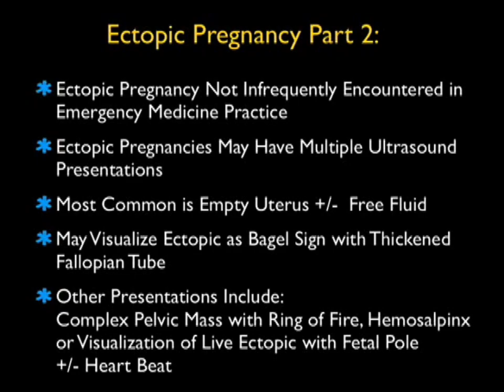How To: Ectopic Pregnancy - Part 2 Case Study Video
How To: Ectopic Pregnancy - Part 2 Case Study Videoultrasound machine, ultrasonography, pocus, portable ultrasound, point of care ultrasound, bedside ultrasound, ultrasound training, clinical support, pocus medical, poc ultrasound, ultrasound video, ultrasound guidance, ultrasound education, ultrasound courses, ultrasound applications, medical ultrasound, diagnostic ultrasound, best ultrasound, women's health ultrasound, Nurse Practitioner, OB/GYN, Surgery, Hospitalist, Medical Education, RadiologyVisit for more information about SonoSite education.

For a more comprehensive and portable video library, please download the SonoAccess™ iPhone® app

This video details how bedside ultrasound can help emergency medicine professionals visualize and diagnose various presentations of ectopic pregnancy, as well as differentiate between an ovarian cyst and an ectopic pregnancy. It also shows how Doppler color flow can aid in the identification of a non-uteran pregnancy. For more videos and information about ultrasound technology, go